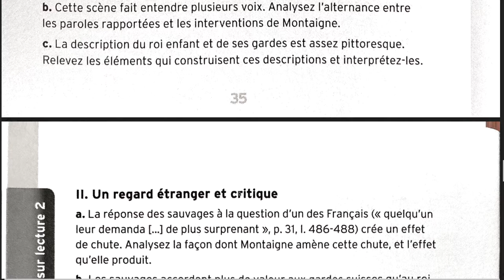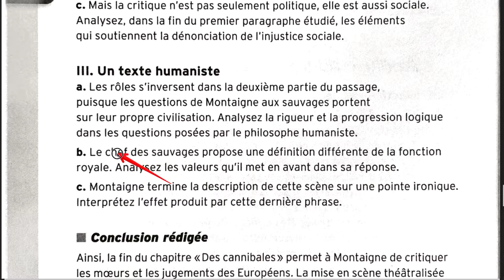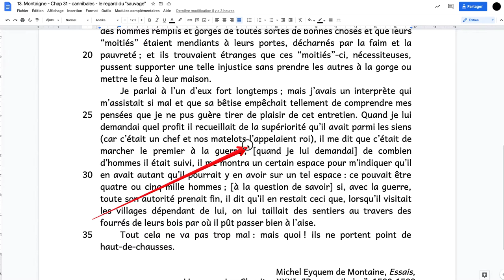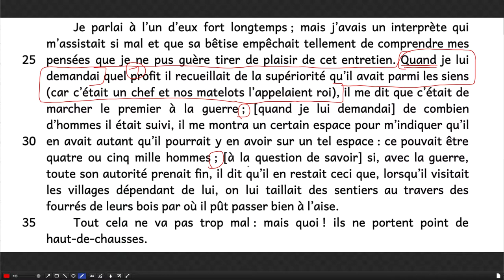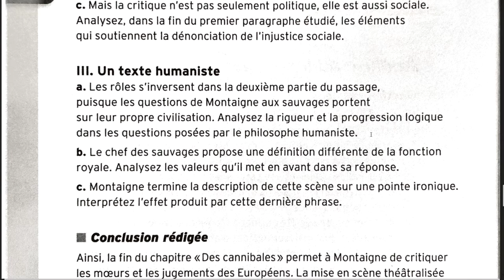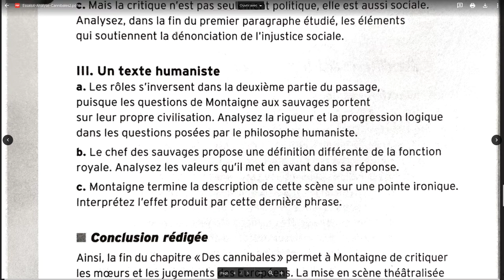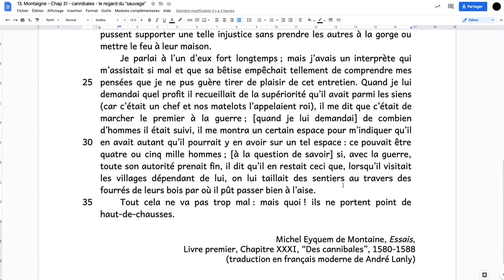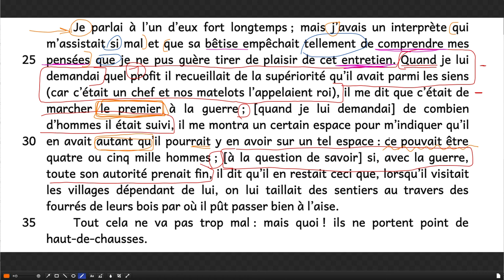Montaigne - Des Cannibales - Rencontre avec les trois chefs - III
Dernière partie de l'analyse linéaire.